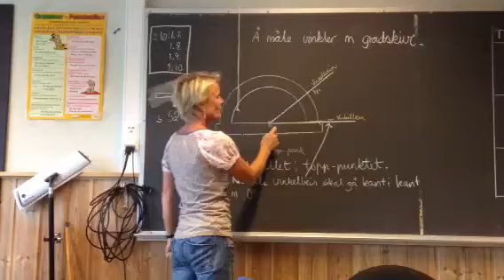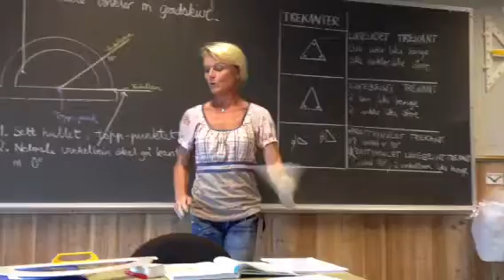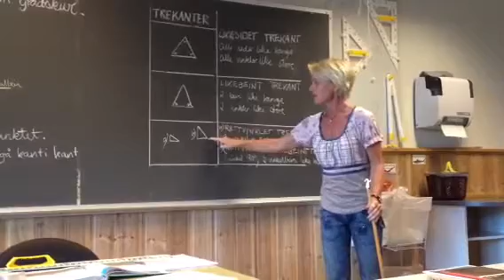Geometri 2: Vinkelmåling og trekanter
Vinkelmåling og egenskaper v trekanter